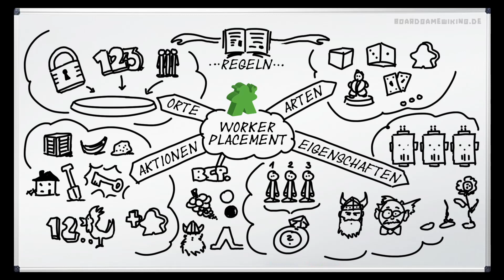Worker Placement Mechanik in Brettspielen verstehen und anwenden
In diesem Video gehe ich auf die Worker Placement Mechanik (aka Arbeitereinsatz) in Brettspielen ein, gebe einige Beispiele und erzähle Dir, wie Du Dir deine eigene Variante zusammenbaust.

Ich bin auf Grundlage meiner berechtigten Interessen (d.h. Interesse am wirtschaftlichem Betrieb meines Onlineangebotes im Sinne des Art. 6 Abs. 1 lit. f. DSGVO) Teilnehmer des Partnerprogramms von Amazon EU, das zur Bereitstellung eines Mediums für Websites konzipiert wurde, mittels dessen durch die Platzierung von Werbeanzeigen und Links zu Amazon.de Werbekostenerstattung verdient werden kann (sog. D.h. als Amazon-Partner verdiene ich an qualifizierten Käufen.

Amazon setzt Cookies ein, um die Herkunft der Bestellungen nachvollziehen zu können. Unter anderem kann Amazon erkennen, dass du den Partnerlink auf dieser Website geklickt und anschließend ein Produkt bei Amazon erworben hast.

Weitere Informationen zur Datennutzung durch Amazon und Widerspruchsmöglichkeiten erhältst du in der Datenschutzerklärung des Unternehmens